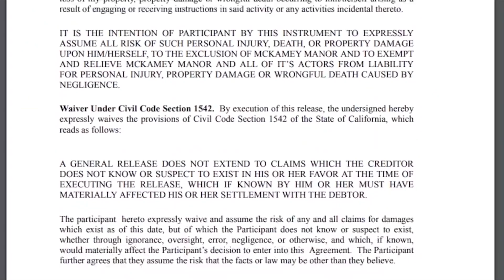Esse YOUTUBER USA PESSOAS da PIOR maneira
Hoje vou contar o caso do youtuber Russ McKamey que usa sua casa assombrada, a McKamey Manor, e uma péssima ideia para atrair seus fãs e ganhar views da PIOR maneira. Pessoas com depressão, ansiedade saem de lá precisando de apoio psicológico. Vem entender!

Obrigadoooooo!